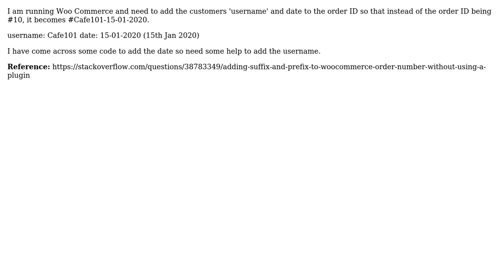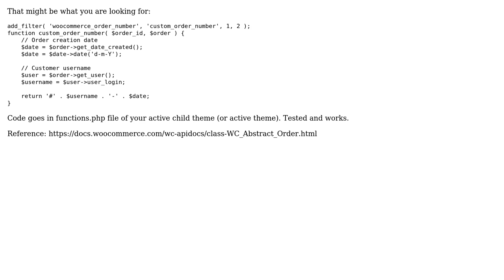How can I add the customer username to the WooCommerce Order Number?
With thanks & praise to God, and with thanks to the many people who have made this project possible! | Content (except music & images) licensed under CC BY-SA | Music | Images & others | With thanks to user Robbie Sea user LoicTheAztec and the Stack Exchange Network Trademarks are property of their respective owners. You are responsible for your own actions.